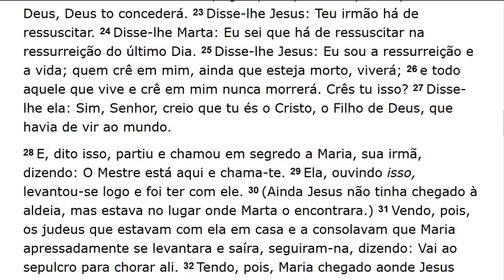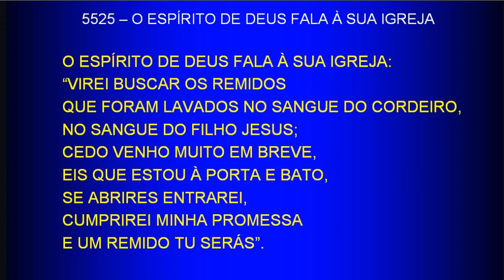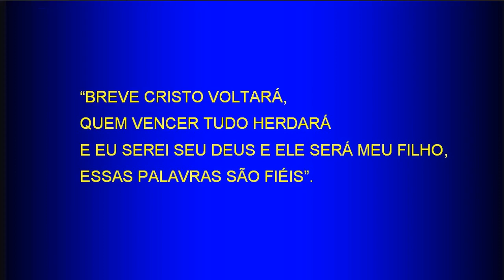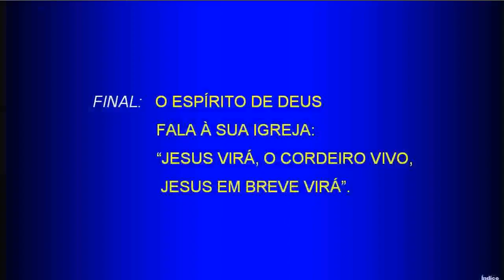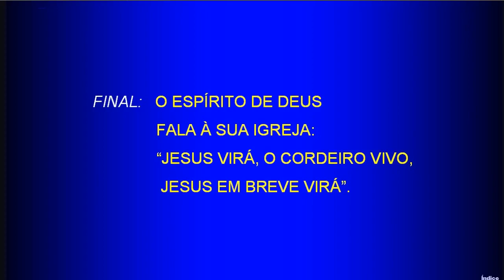Sunday Service (2018-06-24) Maranatha (Pompano Beach, Florida)